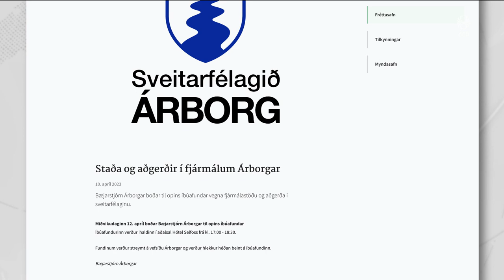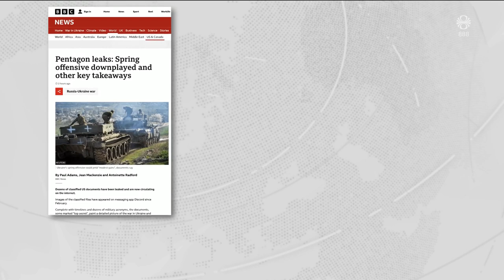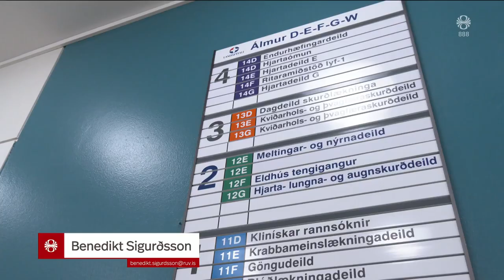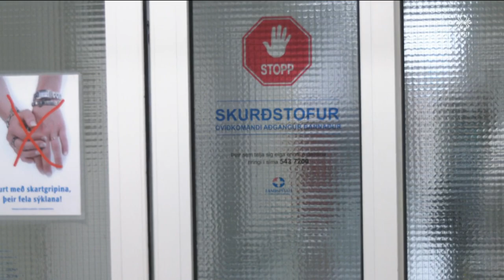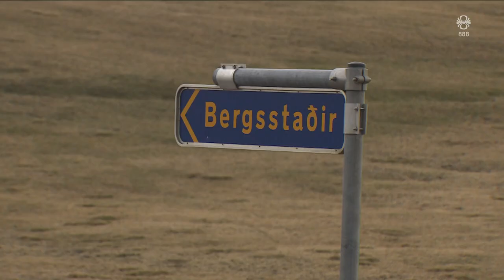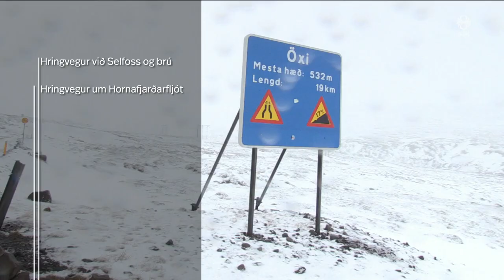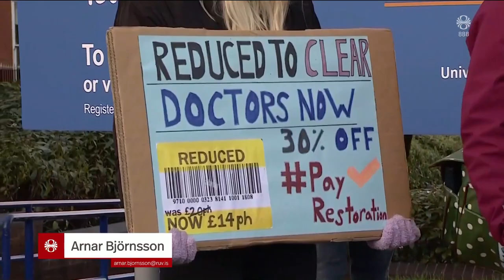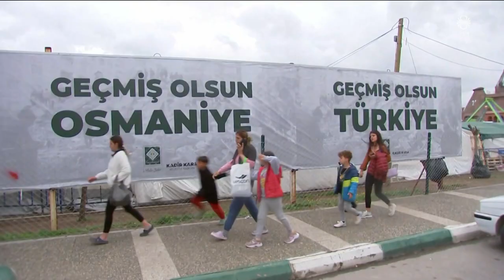Fréttir - 11. apr 2023